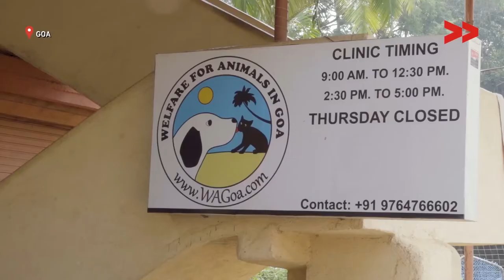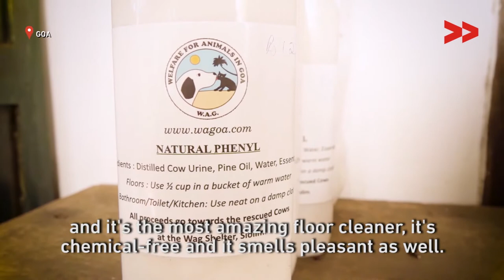Welfare for Animals in Goa (WAG)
"Our task must be to free ourselves by widening our circle of compassion  to embrace all living creatures and the whole of nature in its beauty."
~ Albert Einstein

​Thousands of animals (domestic and wild) are assaulted, killed, abused and tortured every year. ​A visit to Goa in 2000 made Atul Sarin realise that while the stray and homeless animals of Goa are far better treated than in other places, they could definitely do with help, especially in the monsoon.

A​tul and his friends set up ​Welfare for Animals in Goa (WAG)​,​ an NGO dedicated to helping animals in distress. For over 4 years, a  ​dedicated ​team of staff and volunteers have been using their animal welfare experience to enhance the lives of Goa's animals. Not only do they rescue injured animals, but they also have fostering and adoption programmes for abandoned animals, beach monitoring & feeding programs for starving cats and dogs during Goa's 'off-season', the monsoon. The WAG clinic, in Siolim, conducts sterilisation, vaccinations and other medical assistance to homeless animals. They have also set up a state-wide network, on Facebook. Now a thriving community, this social media network has close to 3000 animal lovers reporting and preventing abuse, exchanging information and helping in rescues.

WAG has also begun conducting workshops with local school children, to help them learn the importance of kindness and animal welfare. Know more about WAG by going to their

Video by Felix Sandri